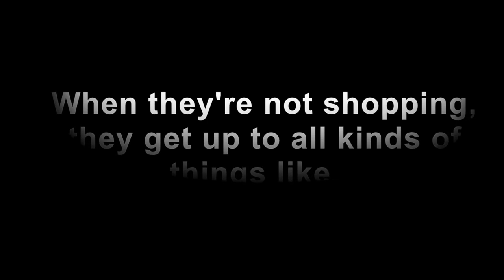Have you met Mr Tommy Field?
Have you seen Mr Tommy Field, the new mascot at Tommyfield Market Hall, out and about in the market? Say hello if you see him.